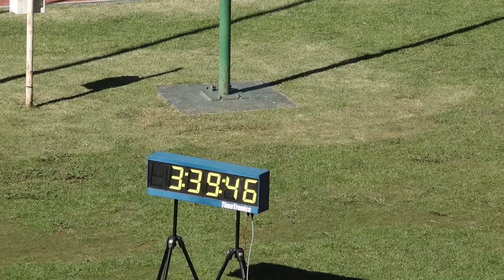Ryan Mphahlele clocks 1500m 3:39.45 PB!!